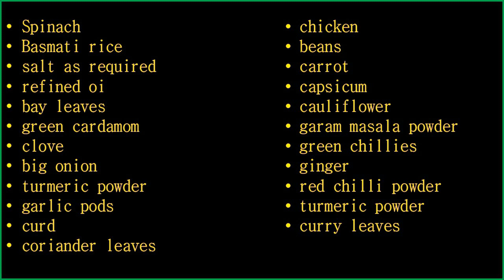Biryani Spinach Veggie Chicken. सुगंधित, स्वादिष्ट और स्वस्थ से भरा पालक के सारे गुणों से भरपूर ।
Biryani the amazing cuisine -aromatic, delicious and healthy with goodness of Spinach.